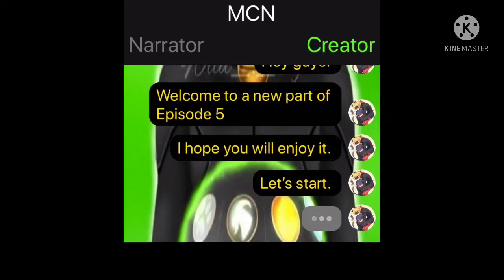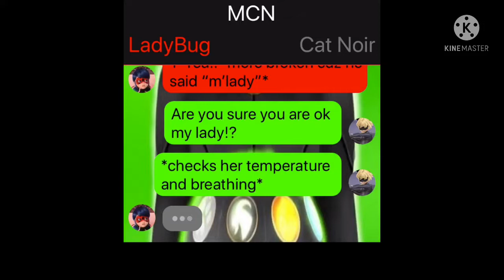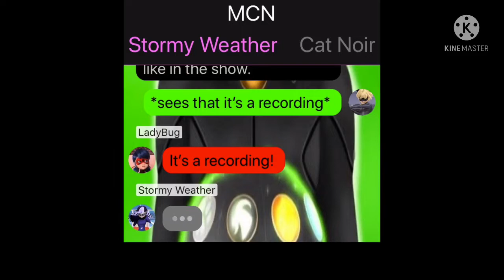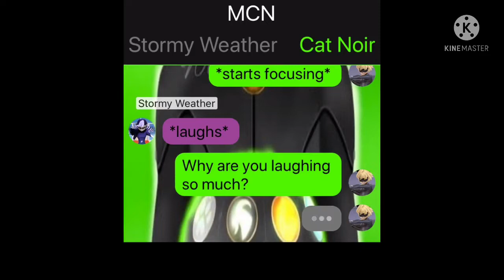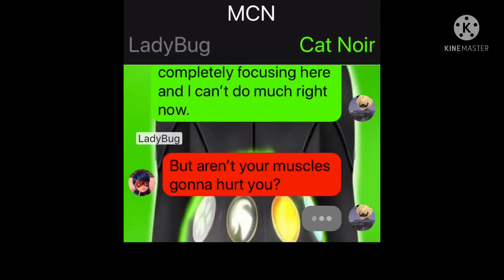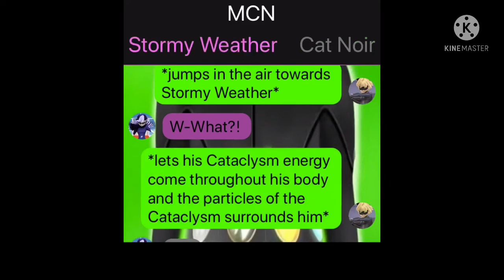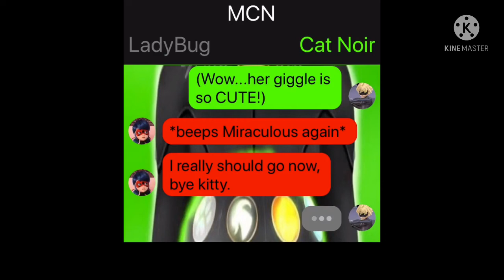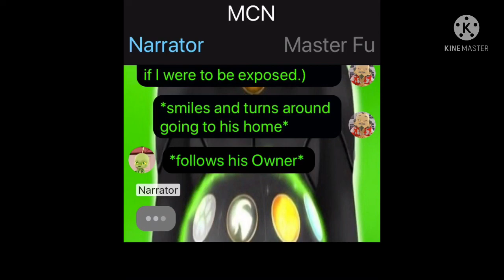Miraculous: TextingStory | MCN // Stormy Weather: Part 3 // Episode 5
💥 All the pictures and gifs I use in the video, are from Google Chrome/Siri.

⭐ This Story is my opinion how the original show should’ve been in the first place. So please don’t spread hate towards it, I don’t dislike Ladybug or something like that.

👑 My Discord for those who want to talk to me there aswell: Checky#0760

💝 I hope you liked this video, have a Great Day!